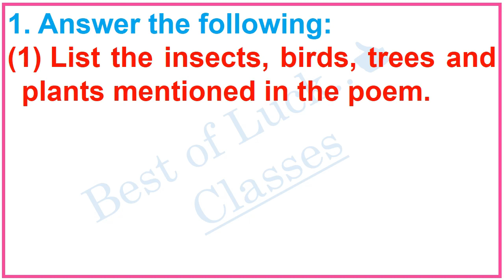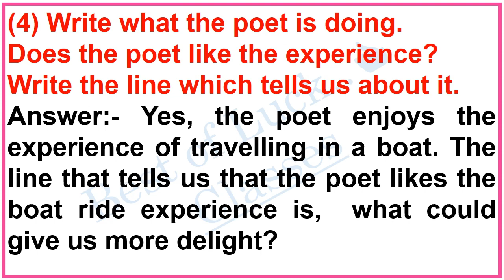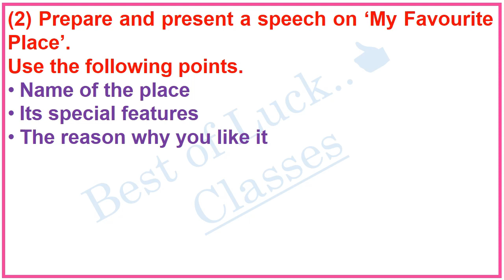17. On the Water | Question Answers | English Balbharati | Standard 5 | Maharashtra Board